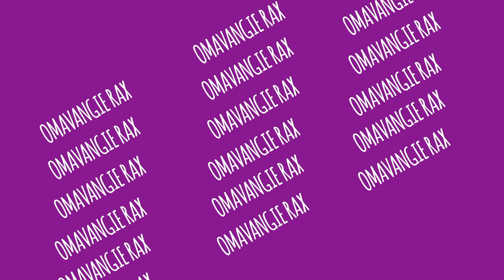Visit the prettiest Tulip Fields around Keukenhof Netherlands / Spring 2021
The best chance of seeing the most beautiful tulip fields in The Netherlands is between mid-April and early May. The contents of this vlog were taken on 2 separate occasions because the hyacinths were in full bloom earlier than the tulips.
Watch the bright and colorful tulips and hyacinths planted around the area of Keukenhof in Lisse in the province of South Holland.

Let's be friends:
Facebook - Zumba Fitness with Vangie
Messenger - Omavangie Rax